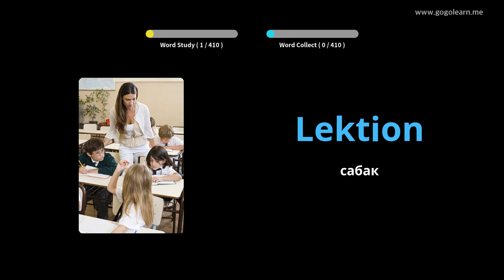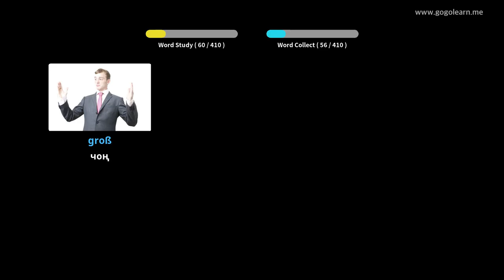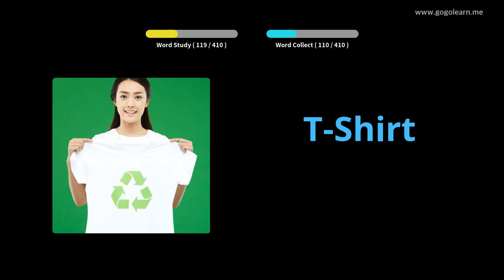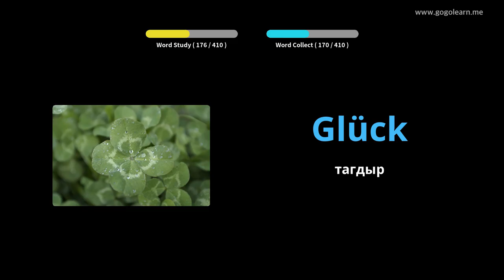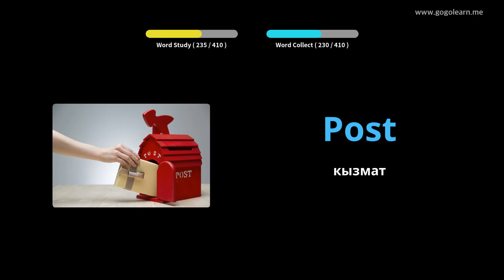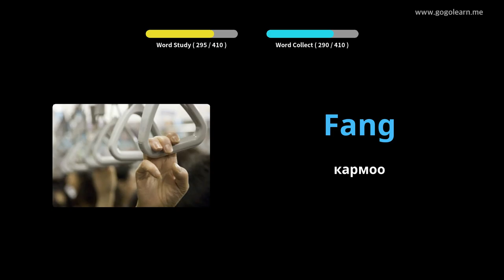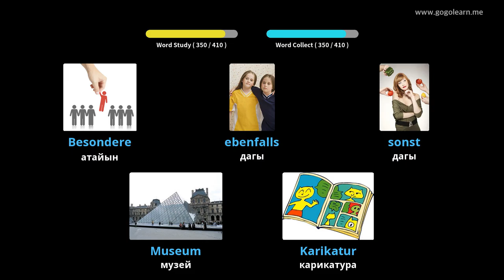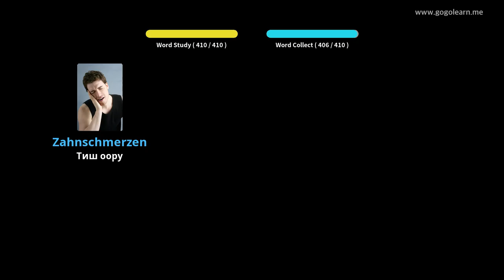Германиянын Vocabulary орто мектеби 1 |Golearn